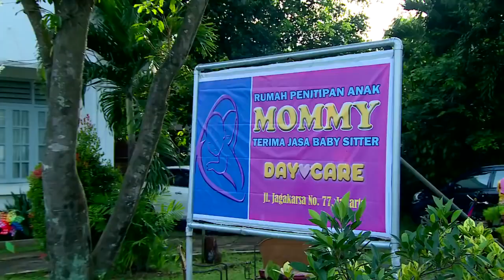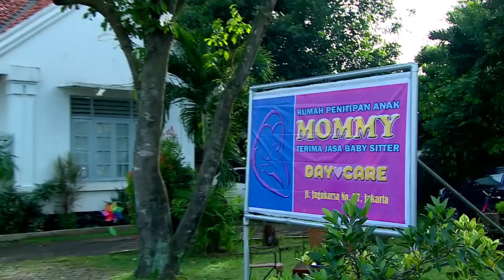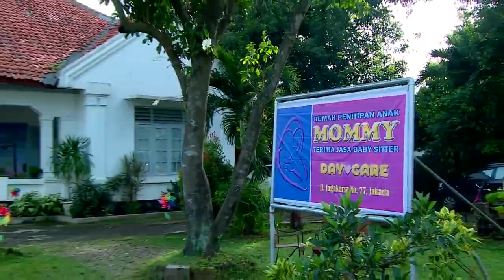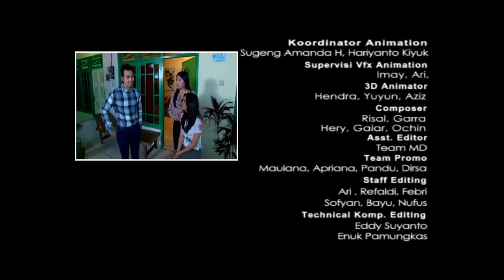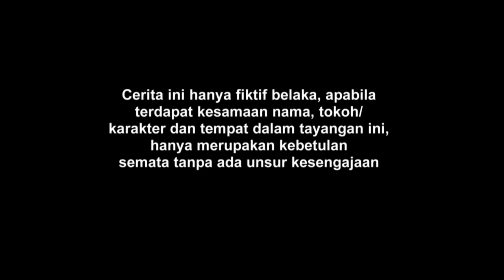FILM ROMANTIS BIKIN BAPER-JATUH CINTA SAMA BABY SITTER CANTIK